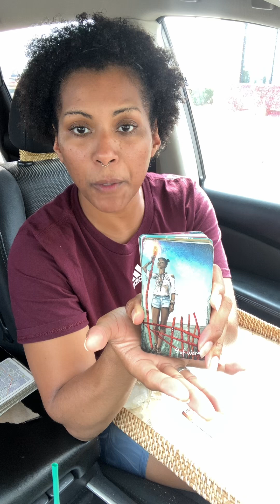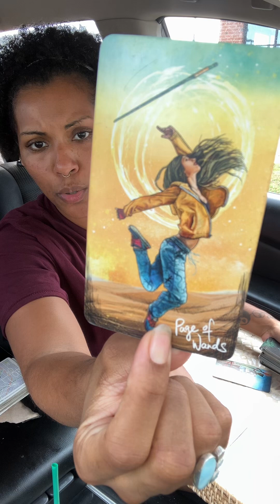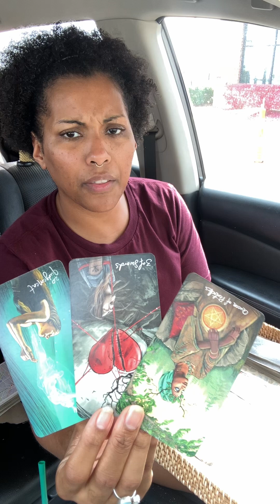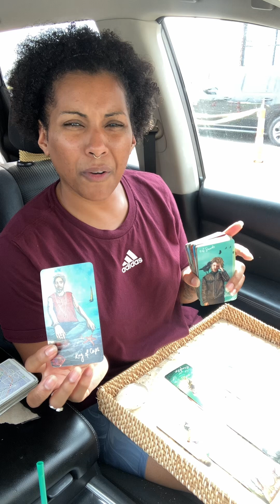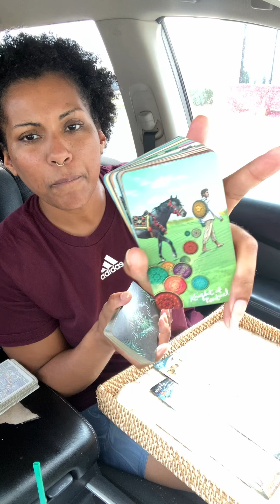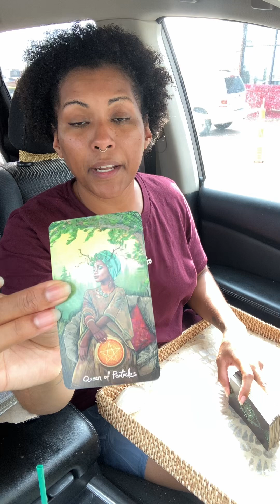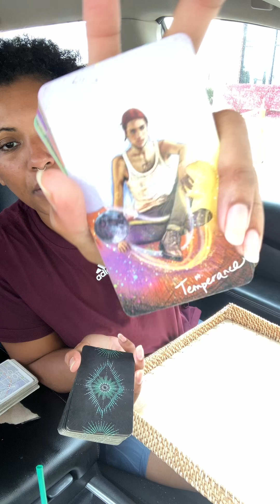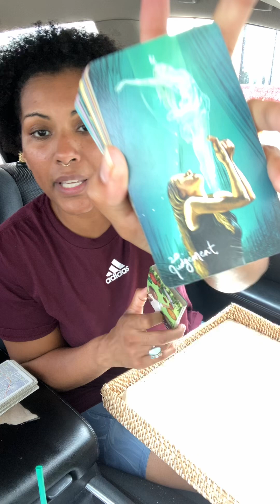Huddle Time With Truth! Your Authentic Expression of Self is a Major Accomplishment 💗Your Soul Tribe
Greetings everyone💚🧿💎

Truth Nuñez holds an A.A. in Business Administration from the Community College of Rhode Island, a B.A. in Psychology from the University of Massachusetts Lowell, an M.A. in Industrial Psychology from the University of Phoenix and is currently working on her PhD at the University of Phoenix. She is an initiate of several spiritual systems and was born with many gifts which include clairsentience, claircognizance and Reiki healing hands. Truth has worked with the tarot both personally and professionally since her teenage years, starting with La Baraja Española and Le Jeu 32, and combines this gift with her ability to channel energies and receive spiritual downloads via visions, feelings and other senses.